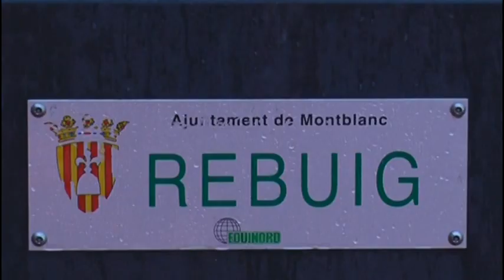La prova de recollida porta a porta a Montblanc començarà l'1 d'octubre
L'Ajuntament de Montblanc ja ha anunciat la data en què els veïns del nucli antic recuperaran el sistema de recollida de brossa porta a porta, però aquest cop de forma selectiva. Es tancaran les illes de contenidors soterrats com a prova pilot a la comarca. El Ple ja ho va aprovar el març i aquest dimecres va ratificar el conveni perquè s'apliqui a partir de l'1 d'octubre.